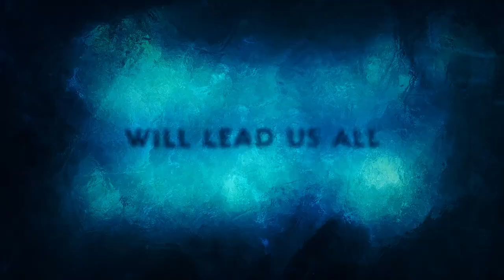Aquaman and the Lost Kingdom | Official Trailer